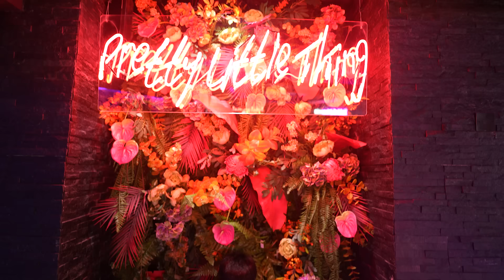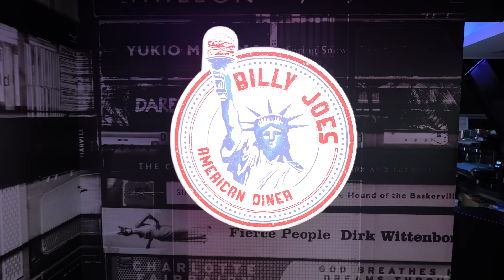فاجأنا امنا بيوم ميلادها - عائلة عدنان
يوم ميلاد امنا فرحت وايز ال واحد جاب هدية وكي

حساب المطعم

الانستقرام : _bjlife_

مشاهدة ممتعة